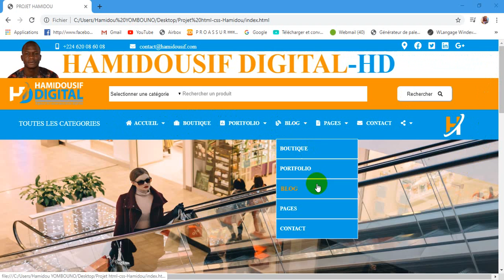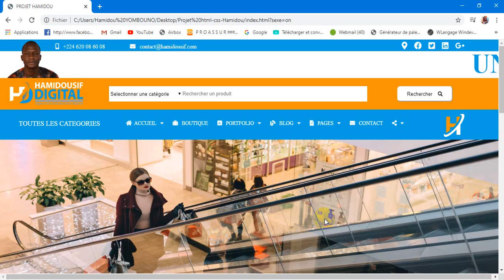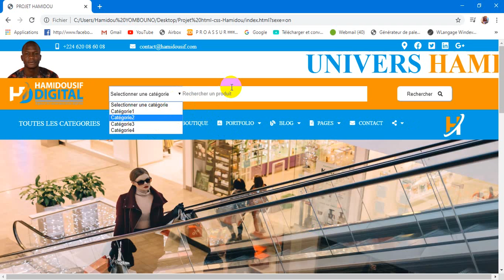Projet Hamidou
Fin du premier cours HTML5 / CSS3 session 2
Merci M. Hamidou pour le travail bien fait, vous êtes notre fierté avec CEDIG-SARL aller au delà de votre innovation.